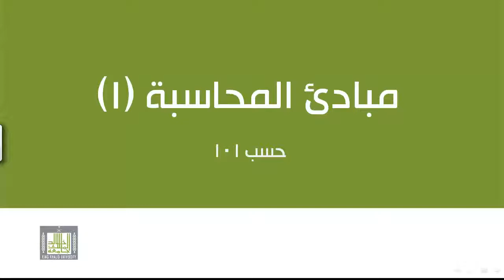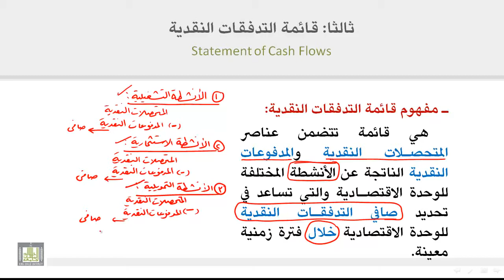مبادئ المحاسبة قائمة التدفقات النقدية